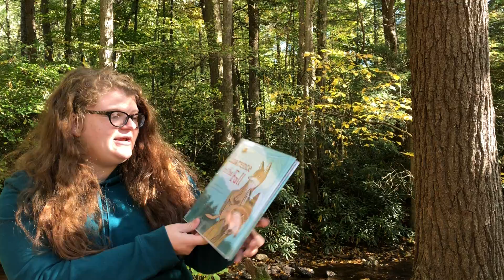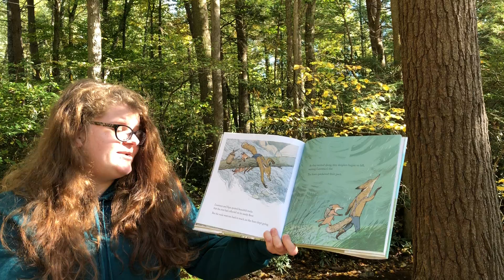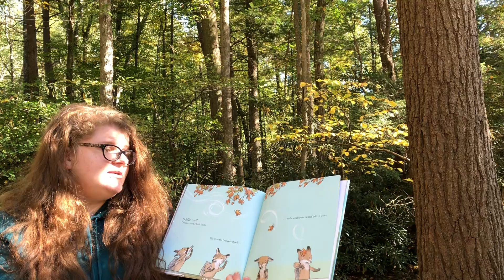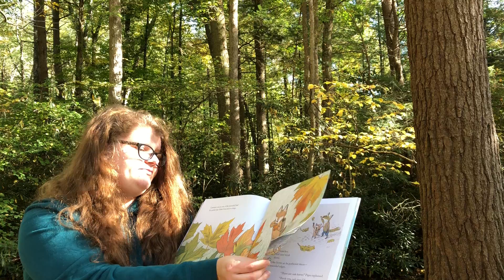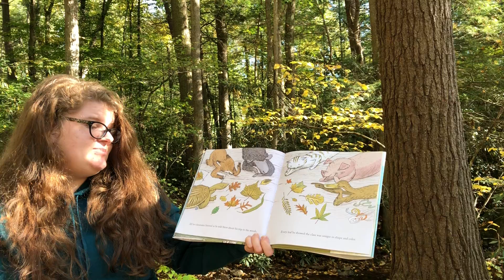Destination Story Time (10/2/20)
Join Miss Cheyenne from Besore Library for a destination storytime at Caledonia State Park!